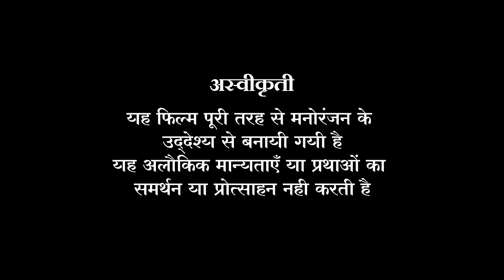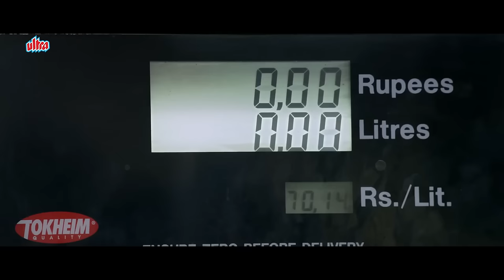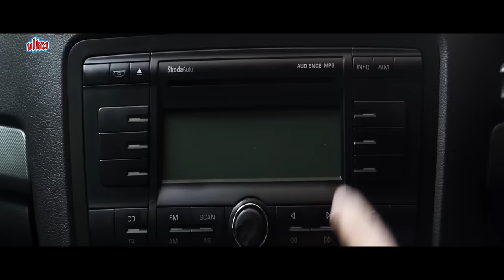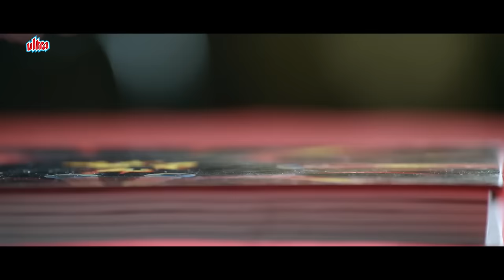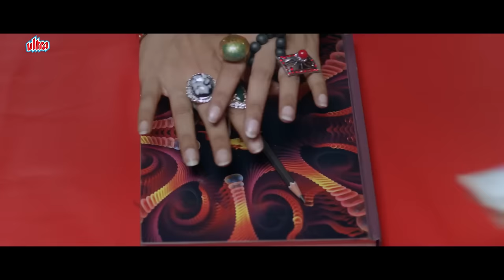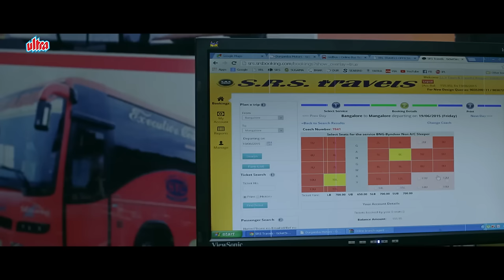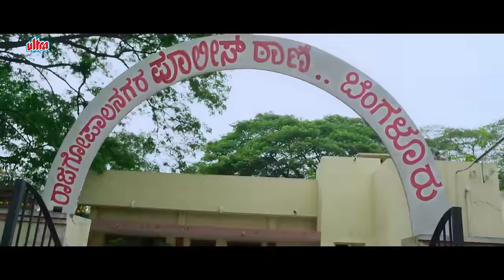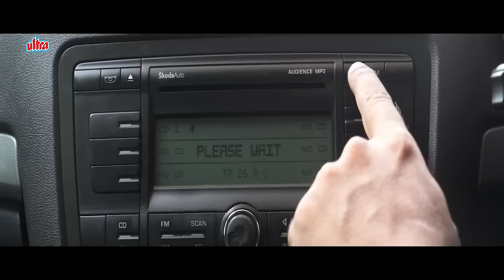Rakshasi Full Movie - South Dubbed Horror (HD) | Navarasan, Sindhu Lokanath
Since witnessing the death of a young girl in an accident, a violinist begins to feel a supernatural presence in his house. The mystery begins to unfold when he meets the girl's father.

Watch New Released Full Hindi Dubbed Movie Raakshasi Hindi Dubbed Version of Kannada Movie Raakshasi. Hindi Horror Movie.
Starring : Navarasan, Sindhu Lokanath, G.K.Reddy.
Producer: Navarasan,
Director : Ashraf.M.U